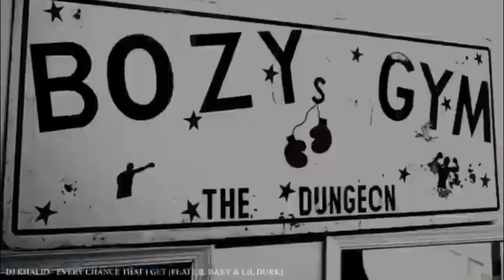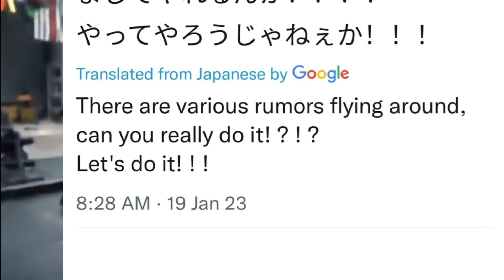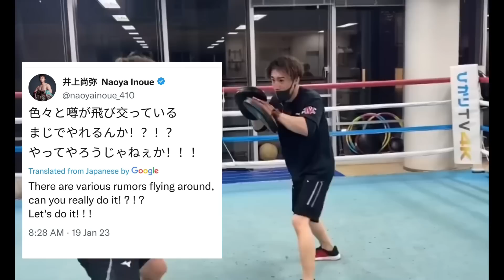“I KNOW PEOPLE THINK I WILL LOSE THIS FIGHT” NAOYA INOUE TALKS STEPHEN FULTON FIGHT